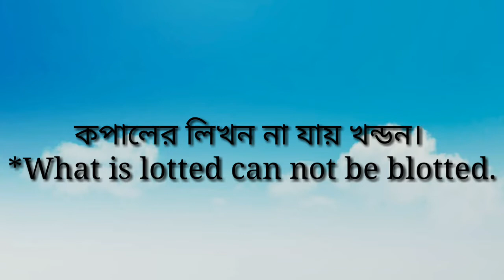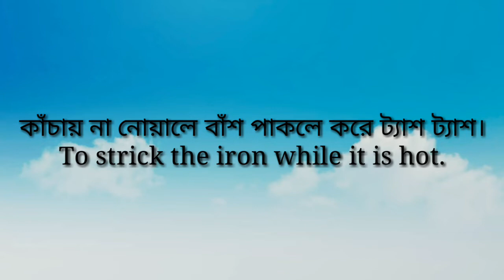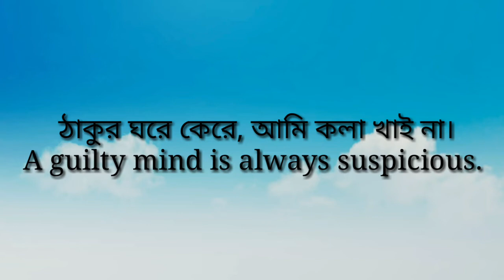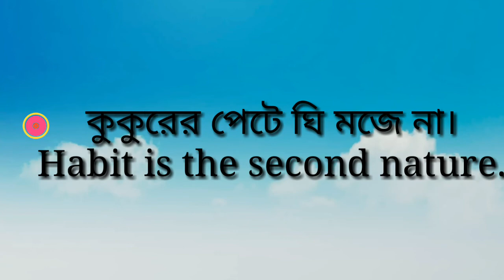English Proves (প্রবাদ বাক্য)Completing sentence খুব প্রয়োজন